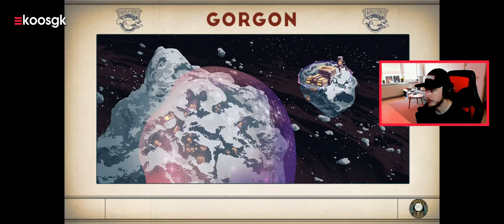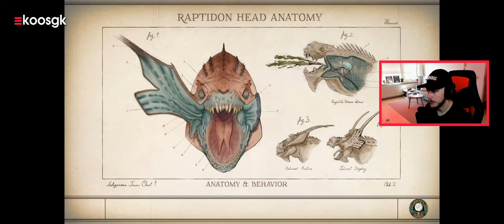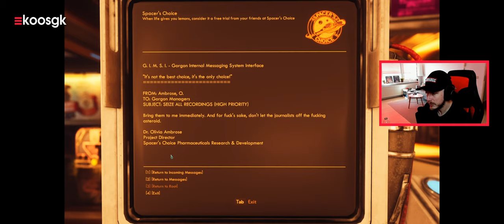The Outer Worlds: Peril on Gorgon DLC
The Outer Worlds is een van de wreedste games die ik heb gespeeld in 2019 en met hooggespannen verwachtingen keek ik dan ook uit naar de Peril on Gorgon DLC.

De Peril on Gorgon DLC heeft een iets ander stijltje dan je gewend bent vergelekn met de main campaign van The Outer Worlds. Ontwikkelaar Obsidian heeft namelijk ervoor gekozen om er een echte old school detective story van te maken. Zo’n classic uit het begin van de vorige eeuw. Dit wordt nog eens extra aangedikt door ook het dialoog in de game op die manier in te steken.

Een old-school detective story

De game begint met het nieuws dat er een geheimzinnig pakketje voor je is afgeleverd aan boord van jouw schip The Unreliable. Het blijkt een pakketje te zijn van een oude maat die je nog flink wat geld schuldig is. Hij werd door een client als een prive detective ingehuurd voor een enorme som geld, maar helaas liepen dingen anders dan gedacht en liep het spoor dood op Gorgon. Ben je in voor corporate intrige, shady figuren, een doofpot affaire en een hoop geld? Dan is dit wat voor jou!

Peril on Gorgon duurt niet heel erg lang

Het verhaal van de Peril of Gorgon DLC is tof opgezet, boeiend en brengt je naar nieuwe planeten waar je nog niet eerder geweest bent. Voor mensen die enorm van The Outer Worlds houden als ik, perfect dus. Meer van een goed ding, is een goed ding so to speak. Ik moet er wel gelijk bij vermelden dat ik de game inmiddels heb uitgespeeld en deze story DLC niet heel veel langer is dan 6 a 7 uurtjes. Dat zal misschien een beetje tegenvallen, maar wanneer je dit vergelijkt met de main campaign valt het wel mee. Die was destijds binnen 20 uurtjes uit te spelen. Niet wat je hoopt bij zo’n type game, maar meer speluren dan dit verwachten was dan ook niet heel erg realistisch.

Ik heb de game onder GamePassWoensdag geschaard simpelweg om het feit dat de base game ‘gratis’ te spelen is via Game Pass. Wil je deze DLC spelen, dan zul je helaas de portemonnee moeten trekken. De DLC kost los 15 euro, maar via Game Pass krijg je daar nog eens 10% korting op. Ben je zeker ervan dat je ALLE toekomstige DLC wilt, dan zou je ook voor de season pass kunnen gaan.